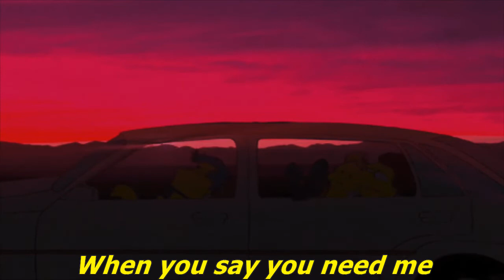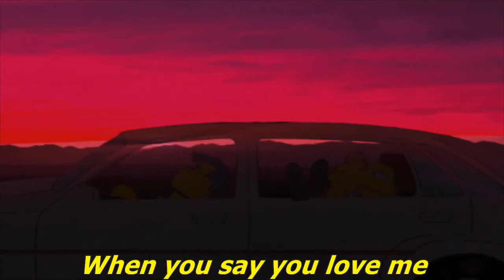Miley Cyrus - Adore You (Extended Version) With Lirycs